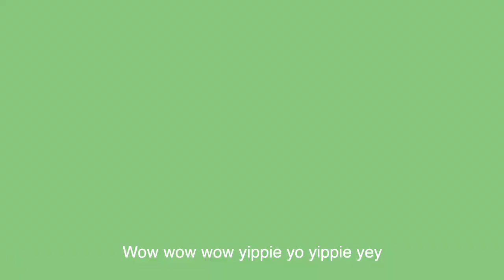DAILY VLOG: HOW I WASH MY TOY POODLE AFTER A LONG DAY AT THE DOG PARK *coffee content*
HEEEEEY GUYSSSSS
Michael really wanted to make the intro today, what do we think? Should I change the channel name to longlegs?